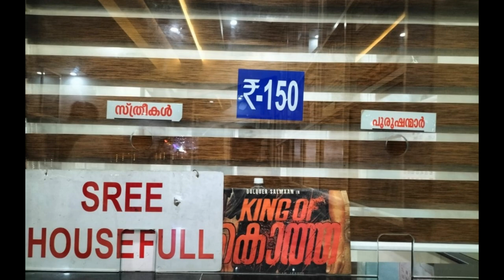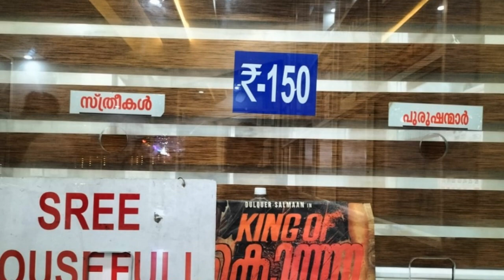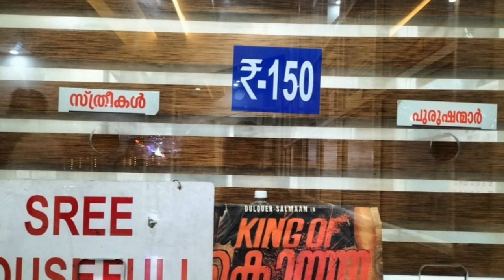KING OF KOTHA PUBLIC RESPONSE THIRUVONAM DAY | തിരുവോണനാളിൽ ഹൗസ് ഫുൾ | King of kotha movie Review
king of kotha trailer
king of kotha dulquer Salmaan movie
king of kotha budget
king of kotha malayalam movie theater list
king of kotha official update
dulquer Salmaan
kingofkotha teaser
king of kotha teaser release
king of kotha movie rithika singh video song
king of kotha  release date
king of kotha movie update
samantha new movie
samantha latest
dulquer Salmaan latest
dulquer Salmaan new
dulquer
sita Ramam
Aishwarya Lekshmi
Aishwarya Lekshmi and dulquer Salmaan
Aishwarya Lekshmi latest
samyuktha in king of kotha
samyuktha menon latest
nyla usha latest
Aishwarya Lekshmi next movie
gokul Suresh and dulquer Salmaan
rithika singh in king of kotha
rithika singh and dulquer salmaan
king of kotha movie song
full movie malayalam 2023
king of kotha movie video song
today malayalam news